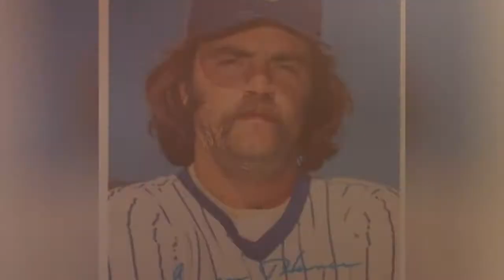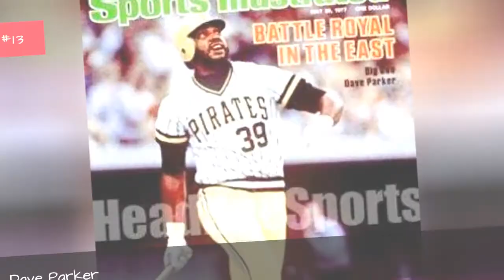List Of Famous Baseball Designated Hitters 🌏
List of the most famous designated hitters, with pictures of the players when available. This list of greatest designated hitters is listed by popularity, so the most recognizable designated hitters are at the top of the list. People often debate over who the best designated hitter of all time is, so use this list to see who you might want to put in the running for that title. The historic designated hitters below may be currently active, while others have long retired from the game. Some of these players may be utility players, meaning they didn't always play designated hitter during their time in the MLB.This list has everything from Miguel Cabrera to David Ortiz. This list answers the questions, "Who are the best designated hitters of all time?" and "Who are the greatest MLB designated hitters?"...more
0:00 - Intro
0:00:08 - Phil Nevin
0:00:15 - Matt Stairs
0:00:22 - Ken Phelps
0:00:29 - Andre Thornton
0:00:36 - Rusty Kuntz
0:00:43 - Pat Burrell
0:00:50 - Cliff Floyd
0:00:57 - Jermaine Dye
0:01:04 - Jason Kubel
0:01:11 - Adam Lind
0:01:18 - Julio Franco
0:01:25 - Jos Vidro
0:01:32 - Ellis Burks
0:01:39 - Eric Hosmer
0:01:46 - Kendrys Morales
0:01:53 - Larry Parrish
0:02:00 - Vctor Martnez
0:02:07 - Aubrey Huff
0:02:14 - Michael Young
0:02:21 - Gorman Thomas
0:02:28 - Willie Horton
0:02:35 - Alvin Davis
0:02:42 - Kevin Maas
0:02:49 - Brian Downing
0:02:56 - Bobby Abreu
0:03:03 - Al Oliver
0:03:10 - Carlos Santana
0:03:17 - Mike Sweeney
0:03:24 - Bo Jackson
0:03:31 - Hideki Matsui
0:03:38 - Travis Hafner
0:03:45 - Greg Vaughn
0:03:52 - Greg Luzinski
0:03:59 - Ken Singleton
0:04:06 - Hal McRae
0:04:13 - Aaron Hill
0:04:20 - Jorge Posada
0:04:27 - Andruw Jones
0:04:34 - Cecil Fielder
0:04:41 - Orlando Cepeda
0:04:48 - Ral Ibaez
0:04:55 - Don Baylor
0:05:02 - Billy Butler
0:05:09 - Mark Trumbo
0:05:16 - Chili Davis
0:05:23 - Jim Rice
0:05:30 - Dave Kingman
0:05:37 - Tony Oliva
0:05:44 - Edwin Encarnacion
0:05:51 - Johnny Damon
0:05:58 - Rusty Staub
0:06:05 - Harmon Killebrew
0:06:12 - Adam Dunn
0:06:19 - Ted Simmons
0:06:26 - Gary Sheffield
0:06:33 - Lance Berkman
0:06:40 - Jose Canseco
0:06:47 - Al Kaline
0:06:54 - Vladimir Guerrero
0:07:01 - Edgar Martnez
0:07:08 - Jason Giambi
0:07:15 - Dave Parker
0:07:22 - Harold Baines
0:07:29 - Paul Molitor